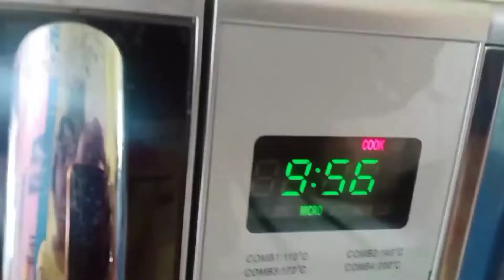ajk dinner e alur paratha.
simple lifestyle vlog video.

 please watch my another video.♥️♥️